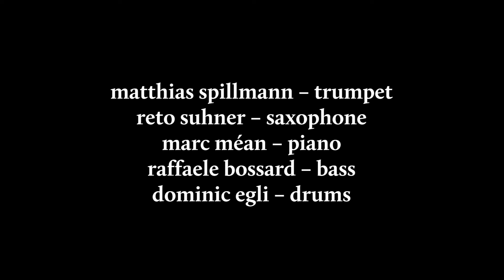about "The Nature Of The Blues" - in swiss german w/english subtitles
filmed and edited by Ralph Sonderegger
Matthias Spillmann: tp; Reto Suhner: reeds; Marc Méan: virtual piano; Raffaele Bossard: b; Dominic Egli: d
Special Guest: Mathias Künzli: perc